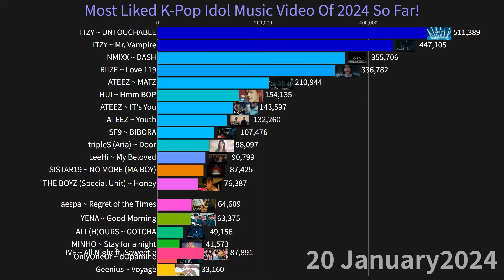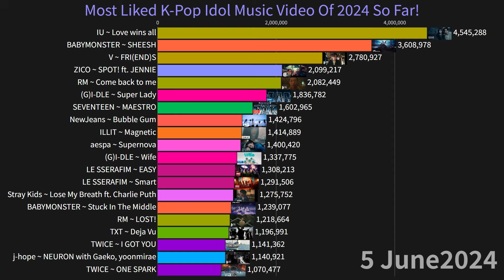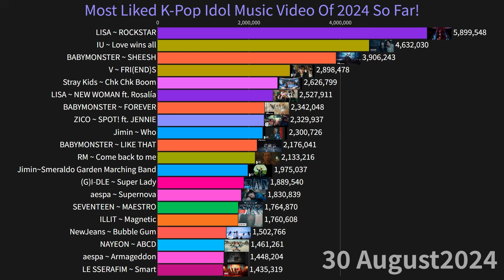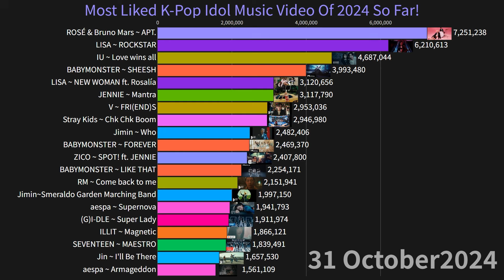Most Liked K-Pop Idol Music Video Of 2024 So Far! (January-October)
K-Pop Idol Most Liked Music Video Of 2024!
Timeline: 1 January- 31 October 2024

*Comment a suggestion what you what in next video. All suggestion is respectfully Appreciated.🤍